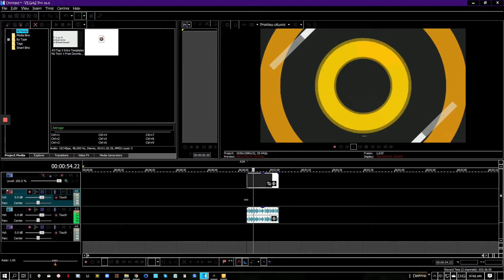HOW TO MAKE YOU OWN AUDIO FOR VLOG USING U BEATS APP | VLOG # 26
DESCLAIMER : Hindi po ako endorser nito...nagandahan lang ako sa effects at sa resulta ng audio kaya ko ito naivlog...at upang mai share din sa ibang kagaya namin na baguhan sa VLOGGING industry.. salamat po!